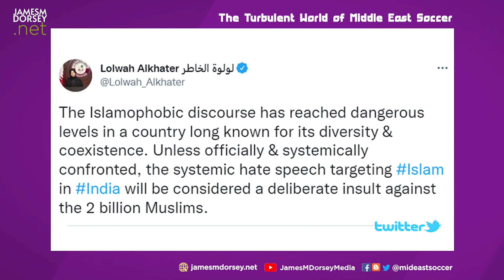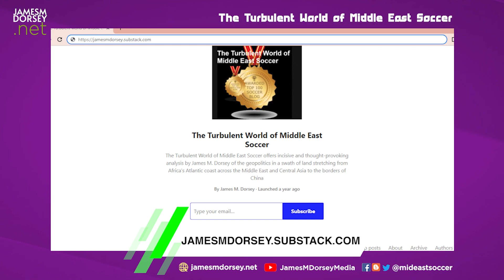The India Gulf Spat: Protagonists in glass houses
Qatar Airways CEO Akbar Al-Baqr, a man known for his pithy retorts, pretended to quiver in his pants. Hindu nationalists had called for a boycott of the Gulf airline after Qatar took India to task for derogatory remarks about the Prophet Mohammed and Muslim worship by two spokespeople of the country’s ruling party.